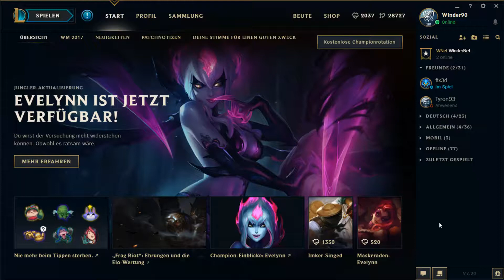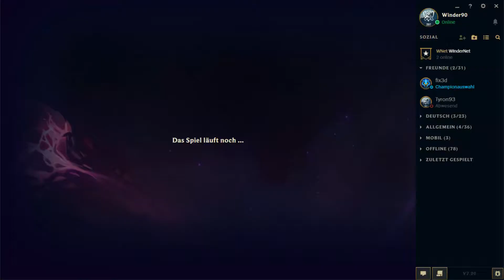Let's Play League of Legends # 524 [Deutsch] [HD]: Bronze vs. Diamant :/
Champion: Sternenvernichter-Thresh
Karte: Die kosmischen Ruinen / Sternenvernichter: Singularität / 3 gegen 3